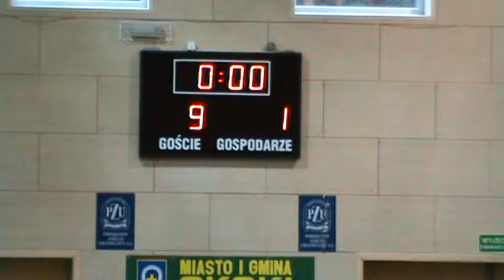XVII Halowe MP Kolejarzy cz.4 * IC Gdynia - IZ Gorzów cz.2 * 04.12.09' Skoki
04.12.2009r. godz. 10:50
IC Gdynia - IZ Gorzów Wlkp.
9:1(5:0)
2 połowa